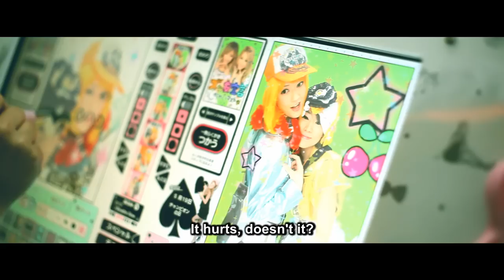スプツニ子！／Sputniko! - Menstruation Machine, Takashi's Take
Menstruation Machine explores the relationship between identity, biology, and choice, while also inquiring into the meaning of gender-specific rituals. The metal device, which looks like a chastity belt and is equipped with a blood-dispensing system and electrodes that stimulate the lower abdomen, replicates the pain and bleeding of the average five-day menstruation period. It is designed to be worn by men, children, postmenopausal women, or whoever else wants to experience menstruation. A music video that can be displayed with the device is about Takashi, who wants to understand what it feels like to be a menstruating biological woman. Takashi builds the Menstruation Machine and wears it out on the town with a girlfriend, strutting around a shopping mall and occasionally doubling over in pain. Thus an internal, private process is transformed into a wearable display of identity. Since the 1960s, advances in hormone-based contraception have, by suppressing ovulation, made monthly periods no longer biologically necessary. Sputniko! notes that the Menstruation Machine may be particularly desirable in a future in which menstruation in fact becomes obsolete.

Exhibitions

2010 Transformation - Museum of Contemporary Art (MOT), Tokyo
2011 Talk to Me - Museum of Modern Art (MoMA)
2014 Design and Violence - Museum of Modern Art (MoMA)
2016 GLOBALE: New Sensorium – The ZKM Center for Art and Media
2017 Japanorama - Pompidou Center Metz
2019 Broken Nature - Milan International Design Triennial